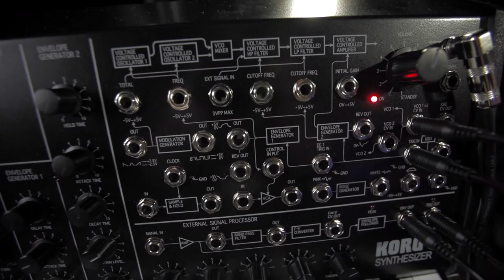Le Synthé qui manquait à ACDC !!! Le Korg MS-20 FS - dans la Boite avec KNARF ! (la Boite Noire)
Knarf nous montre des astuces de synthèse sonore avec le mythique MS-20 FS.

Chapitres de l'épisode
00:00 Introduction
02:00 Présentation
02:46 Les oscillateurs
04:20 Les filtres
05:19 Le son à la Da Funk
06:24 Le Patch Panel
08:35 Son de Basse
09:42 Modulation Generator (LFO)
11:37 Patcher la roue de modulation
13:24 Le Sample & Hold
16:45 L'Onde Carrée
17:33 Créations de nouveaux sons
19:15 External Signal Processor
20:05 Conclusion

Réplique authentique du fameux MS-20 de 1978, le MS-20 FS (full scale reprend avec exactitude les schémas d'origine, avec l'ajout du midi et de l'usb !

Au fil des ans, les MS-20 ont connu deux filtres. Le premier, très tranchant, est celui qui est tant recherché pour la techno et l'acide, car il offre un son devenant facilement agressif. La seconde génération offre quand à elle, un son beaucoup plus rond et profond, qui n'est pas sans rappeler de célèbres synthétiseurs analogiques américains. Le MS-20 FS vous offre le choix et vous pouvez d'un simple switch sur le panneau avant, basculer d'un filtre à l'autre.

FICHE TECHNIQUE
Couleurs : noir, bleu, vert et blanc
Clavier grandes touches de 37 notes (3 octaves)
Contrôleurs principaux : Pitch Bend (clic central), Interrupteur momentané
Entrée/Sortie : prise SIGNAL IN (prise jack mono), prise SIGNAL OUT (prise jack mono, sortie 2Vp-p, 3,5 k ohm), prise casque (prise jack stéréo, 33 ohm, 48mW), prise DC12V, prise MINI IN, connecteur USB (type B)
Alimentation électrique : DC12V
Dimensions (L x P x H) : 573 mm x 316 mm x 248 mm
Poids : 6,3 kg.
Articles inclus : Adaptateur AC (12 V/1.5 A), câble de patch x 10

Pock @True Cuckoo thanks for your Youtube musics ;)
La Boite Noire du Musicien